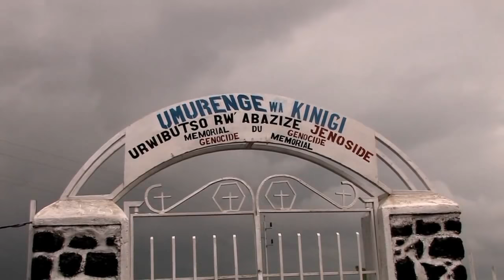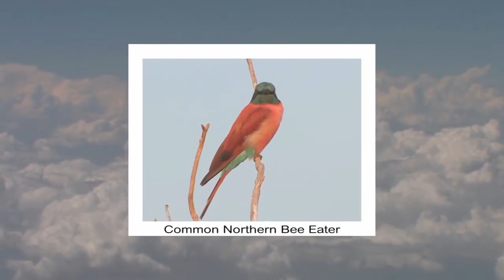Gorilla and Wildlife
Uganda Trekking Holidays